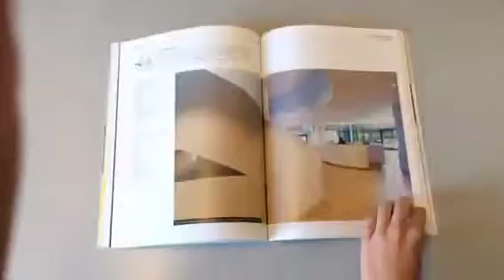Blader door de Architect september 2014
Op de cover van ons septembernummer staat de Zwitserse architect Peter Zumthor. Hij was eerder dit jaar te gast op het symposium ‘Building Atmosphere’ in Amsterdam en is geïnterviewd door hoofdredacteur Harm Tilman. In het interview vertelt Zumthor onder meer hoe belangrijk de situering van een bouwwerk voor hem is. Ook besteden we in het nummer aandacht aan de plannen van universiteiten voor hun campus en hun omgeving om hiermee in te kunnen spelen op de toekomst. Als voorbeeld dient Woudestein, de campus van de Rotterdamse Erasmus Universiteit.

Lezen? Bestel hier het nummer